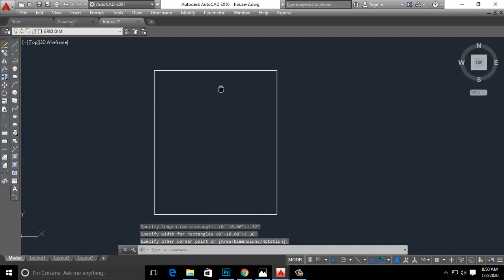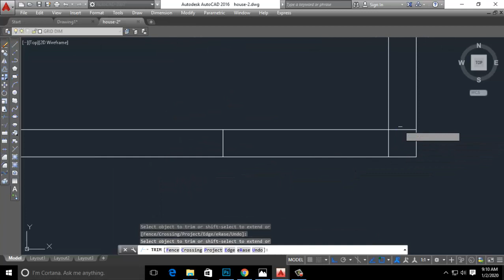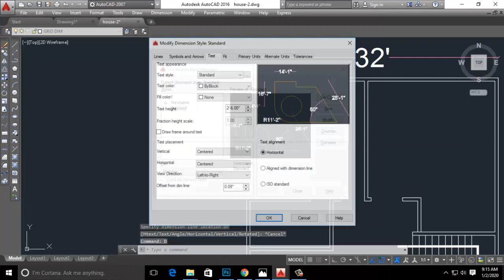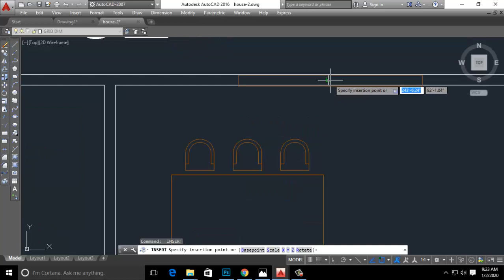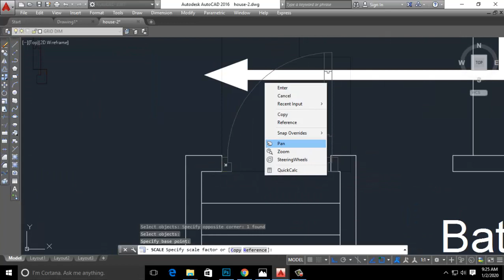Simple 2 storey house design with floor plan 32'X40' 4- Bed Room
Please contact to me before you purchase orders.
Choose an area. Determine the area to be drawn. ...
Take measurements. If the building exists, measure the walls, doors, and pertinent furniture so that the floor plan will be accurate. ...
Draw walls. ...
Add architectural features. ...
Add furniture.